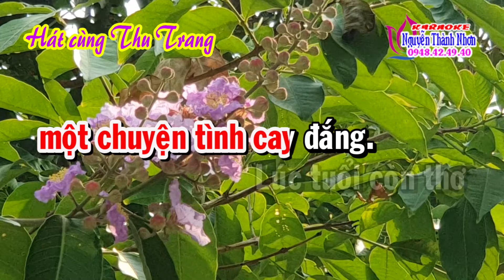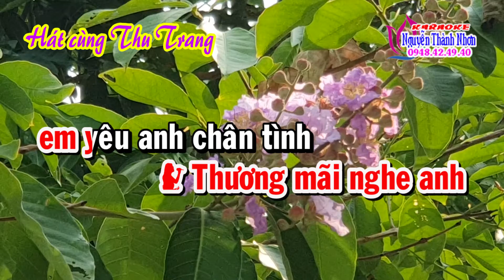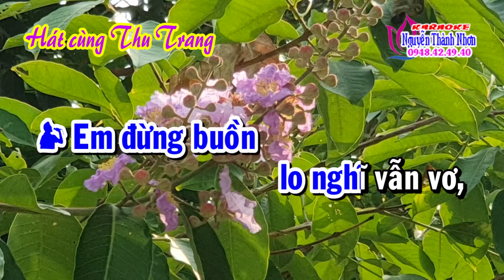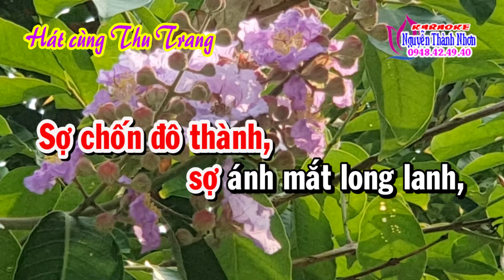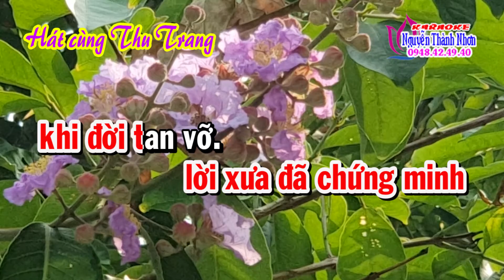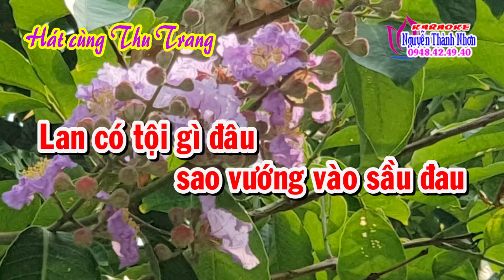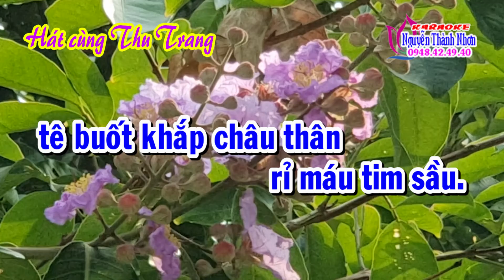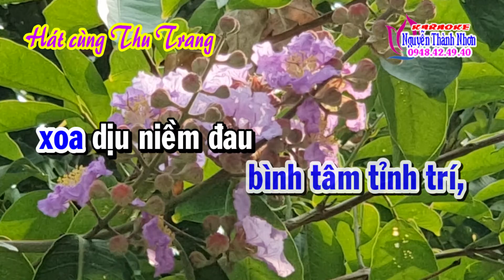Karaoke tân cổ CHUYỆN TÌNH LAN VÀ ĐIỆP - THIẾU KÉP [ Hát cùng Thu Trang ]